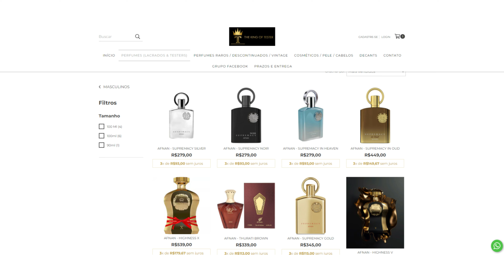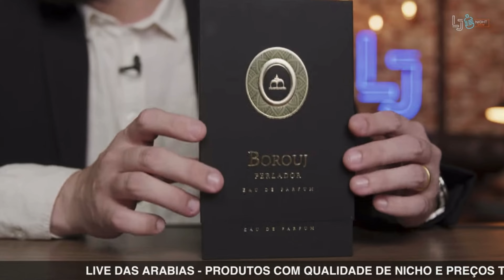PERFUMES ÁRABES EXTRAORDINÁRIOS QUE VOCÊ PRECISA CONHECER! CHEIROS DE ALTO NÍVEL! BOROUJ E AFNAN!